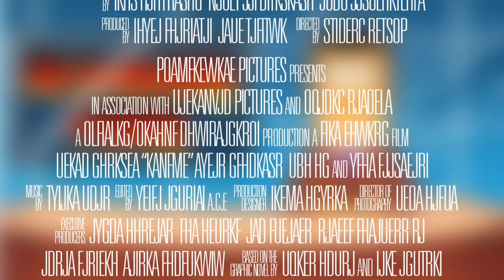BRI LIGA 1: Big Match Persija 1 VS PSM 1 - Seru Adu Statement Antara Pelatih| Animasi